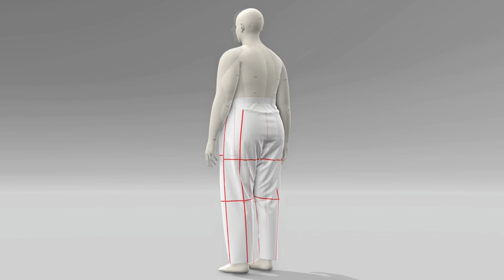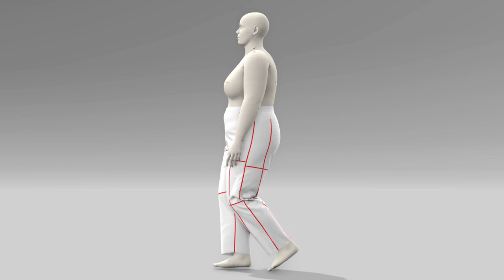Anna Allen | Helene Selvedge Jeans | 14-32 Size Range | View B | Size 20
The Helene selvedge jeans from Anna Allen come in two different size ranges and four different leg versions. The jeans feature a classic 5-pocket style but with a straight side seam parallel with the lengthwise grainline. The leg options include View A (straight), View B (narrow), View C (wide), and View D (shorts). The pattern accommodates various inseams: 28-inch, 30-inch, 32-inch, 34-inch, and 3.5- and 5.5-inch for shorts. The 00 to 20 size ranges from 24 to 41 inches in the waist and 34 to 51 inches in the hip. The 14 to 32 size ranges from 33 to 51 inches in the waist to 43 to 61 inches in the hip. The Helene selvedge jeans are intended to be made with woven, non-stretch denim. The digital renderings showcase View B (slim leg) in size 20 of the 14-32 range using VStitcher, featuring an avatar with a 39-inch waist and 49-inch hip. The jeans are designed with 100% cotton midweight denim (300 gsm) fabric. Red balance lines in the renderings emphasize the garment's draping on the body.

0:00 Intro
0:07 Sizing
0:15 Pattern
0:25 Avatar Standing
0:52 Avatar Walking